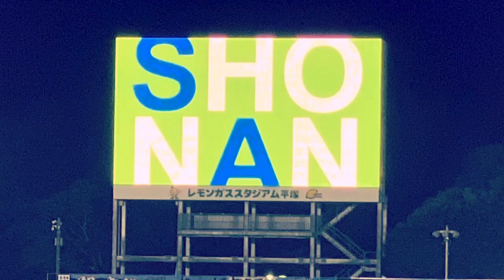勝ったぁ！昨日の川崎戦の感動を再び